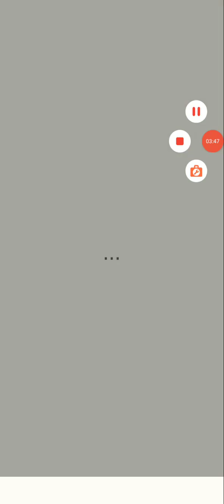Faraway : puzzle escape gameplay # 4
Explora 18 templos grandes llenos de puzles.

En Faraway eres un aventurero que explora las ruinas de templos antiguos llenos de desafíos y puzzles misteriosos.

Estás siguiendo las huellas de tu padre. Quien era un coleccionista de inusuales artefactos y desapareció hace 10 años. Tu viaje te llevará de desiertos y oasis a viejas ruinas de una misteriosa civilización, donde han construido dispositivos y puzzles para ver si eres digno de conocer sus secretos. Observa el ambiente, recoge objetos, manipula dispositivos y soluciona los desconcertantes puzles para escapar de los laberintos de los templos.

MUNDO SUMERGIDO
Fácil de navegar en el mundo 3D que tiene más secretos de lo que aparece en la superficie.